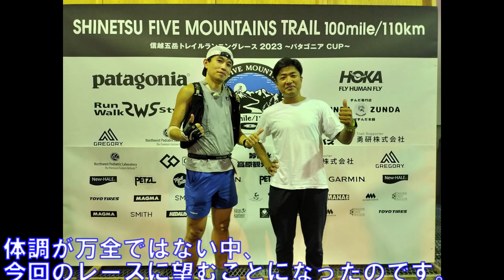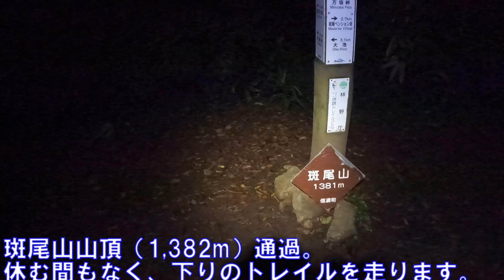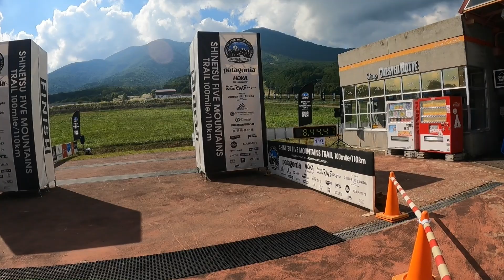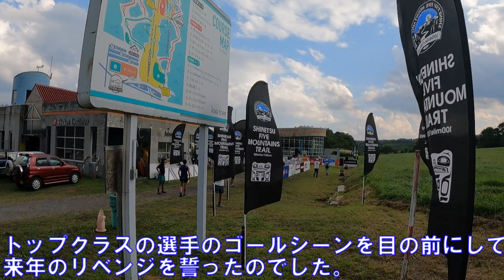信越五岳トレイルランニングレース2023 100マイル ～怪我を乗り越えろ！～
信越五岳100マイルレースに初参戦してきました！
大会12日前に、ダイトレで右足首を激しくり、４日までにはラン中に踏み切りで転倒して左ひざを強打するという不運に見舞われました。
怪我の影響が残る状態で果たして、完走できるのか？